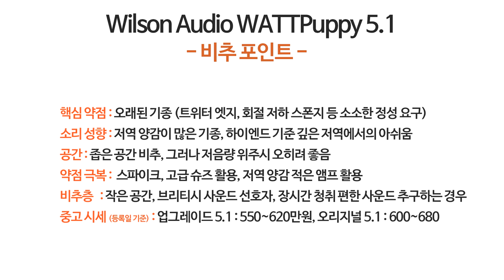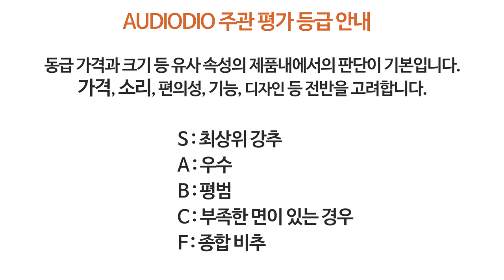하이엔드 스피커의 가치! -윌슨오디오 와트퍼피-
윌슨오디오 와트퍼피 5.1 녹음 영상 링크입니다.

AVI S21 인티 앰프와 조합된 녹음입니다.